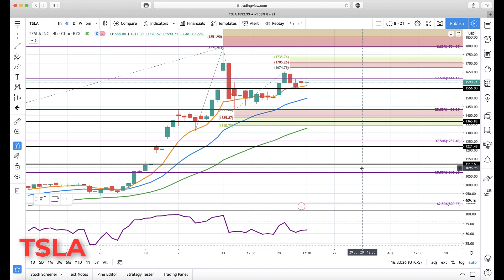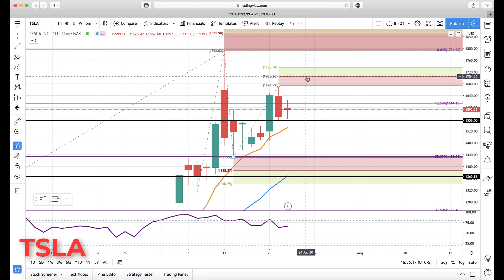TSLA Earnings : TESLA : July-22 : Update Technical Analysis Chart